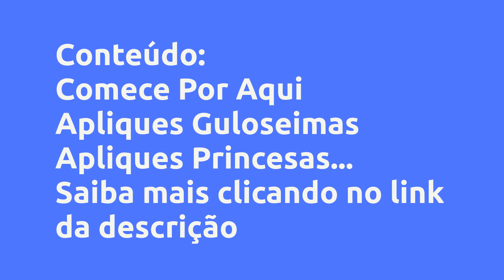(REVIEW) FÁBRICA DE APLIQUES - JOCILENE FERREIRA PEREIRA, VALE A PENA?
Fábrica de Apliques - Jocilene Ferreira Pereira, Vale a Pena?

Um pouco sobre (informações do produtor):
DESCUBRA como Fabricar Seus Próprios Apliques Para Laços e Tiaras, Criando Peças Personalizadas e Economizando Para Faturar mais em Cada Venda . Depois de Faturar com apliques durante todo o ano de 2019, Eu Recebi inúmeros pedidos para ensinar a criar LINDOS apliques para Laços e Tiaras. Você gostaria de Economizar nas suas Peças criando seus próprios apliques? Mesmo correndo o risco de Perder clientes, eu decidi Criar este Curso e Ensinar Tudo que sei para que você mesmo possa criar seus próprios apliques. É um passo a passo para Criar LINDAS peças que enriqueçam seus laços e tiaras e lhe ajude a conseguir faturar mais com isso. Vamos comigo?

Vantagens:
Ajudar as mulheres que trabalham com laços e tiaras e economizar na criação de suas peças fazendo seus próprios apliques em biscuit. Além de contar com super aulas de marketing para suas peças. Vou contar tudo que faço para ter a agenda cheia de clientes o ano inteiro.

Conteúdo:
Comece Por Aqui
Apliques Guloseimas
Apliques Princesas